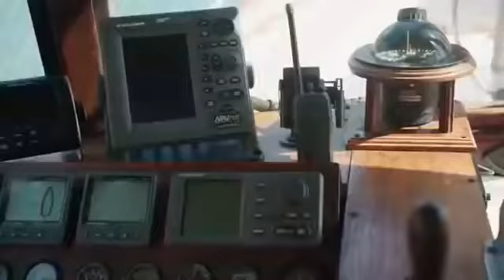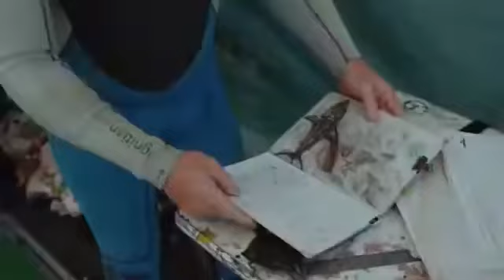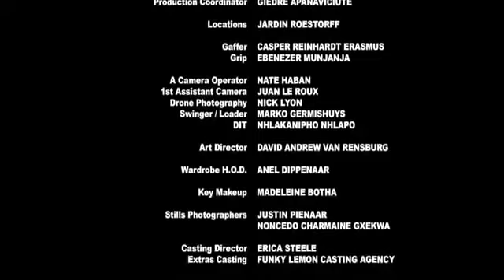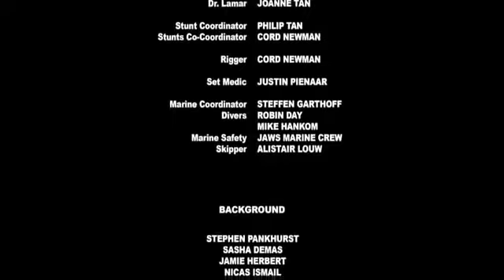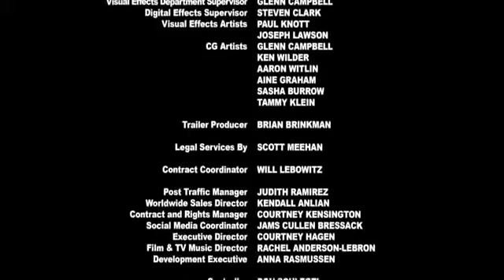Películas de tiburón de 6 cabeza